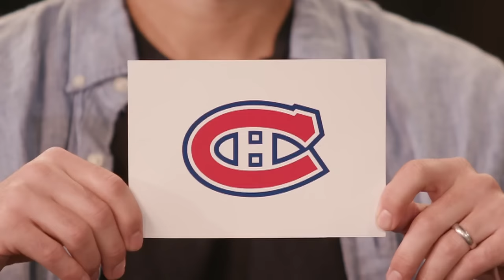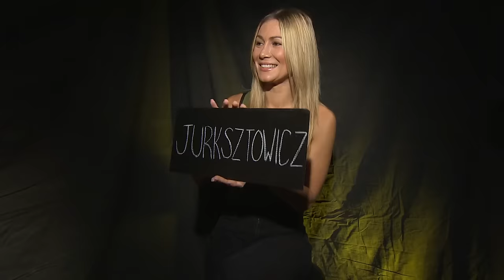Bachelor In Paradise Stars Challenge Bruins Broadcasters To Couples Quiz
Sophia and Adam have been working together on the Bruins broadcasts since 2019. But how well do they actually know each other? Find out in our first edition of "B-yond the Broadcast," where Bachelor in Paradise power couple Jared and Ashely Haibon, challenge our NESN broadcasters to a couples quiz game.